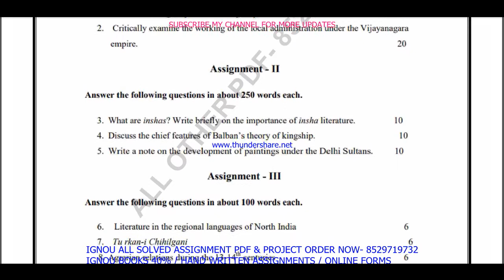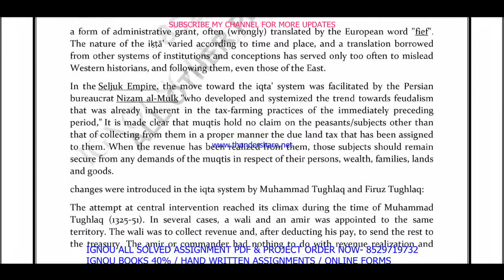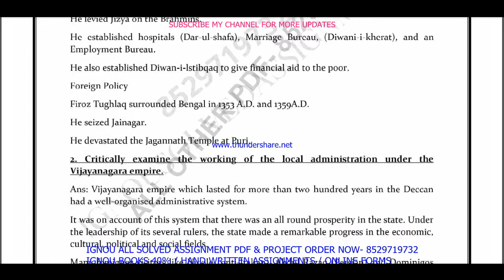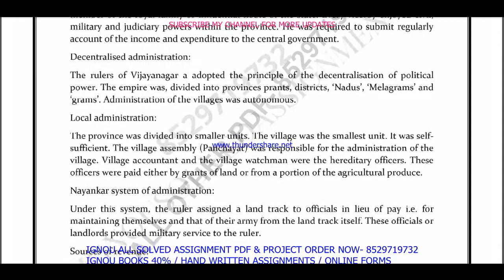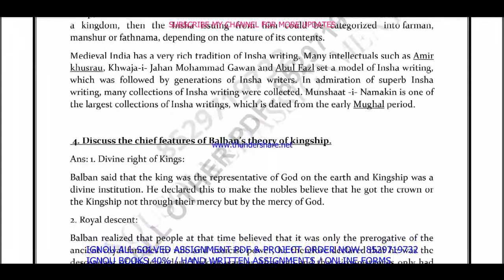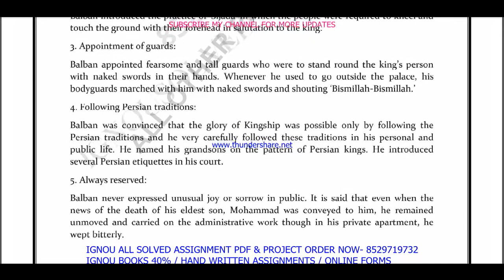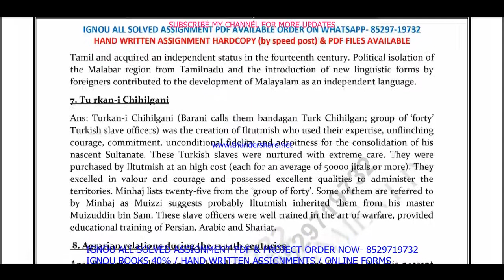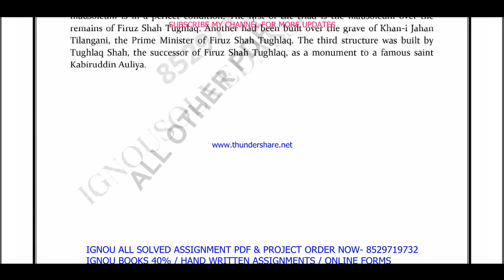bhic-107 solved assignment 2021-22 / bhic 107 solved assignment in English / ignou bhic 107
bhic 107,
bhic 107 assignment 2021-22 in English,
ignou bhic-107,
bhic 107 assignment 2022 in English,

ignou,
bhic-107 solved assignment 2022 in English,
bhic 107 free solved assignment,
ignou bhic-107 solved assignment 2021-22 in English,
ignou bhic 107 free solved assignment pdf download,
ignou bhic 107 free solved assignment,
bhic-107 assignment pdf download,

ignou bhic-107 solved assignment 2020-21 in English,
bhic-107 solved assignment 2021 in English,